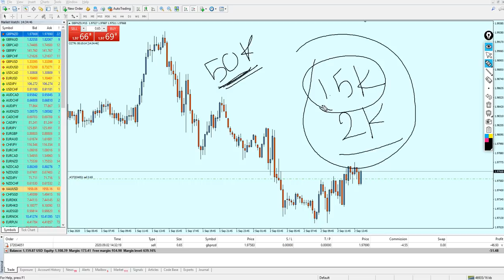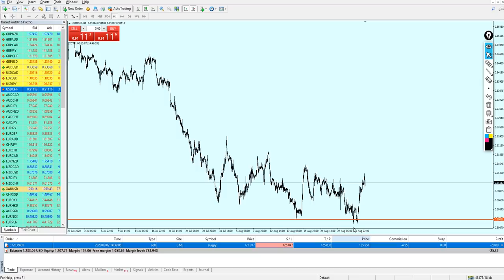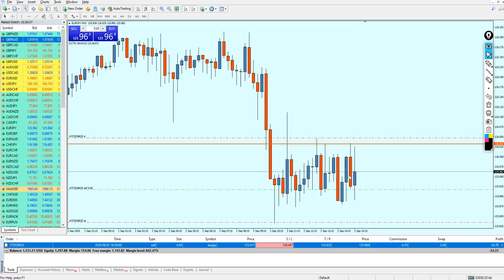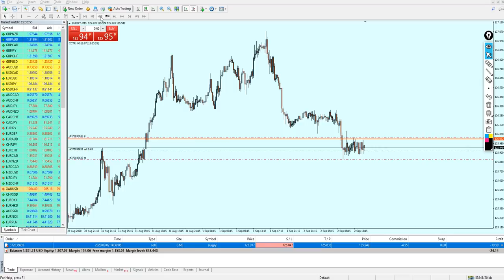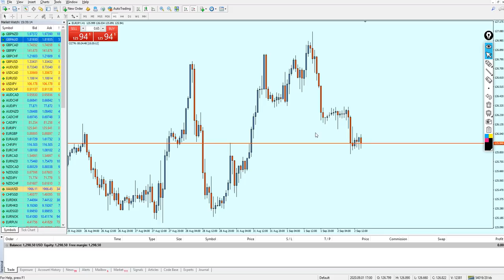Live Trading 20 Pips a Day: Learn how to Scalp Forex!